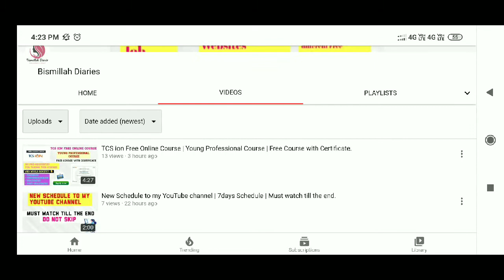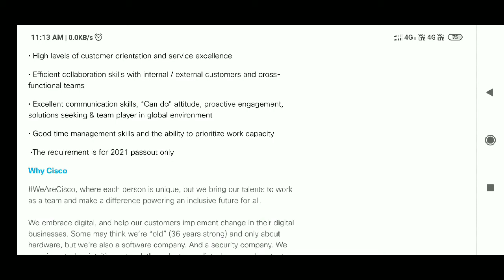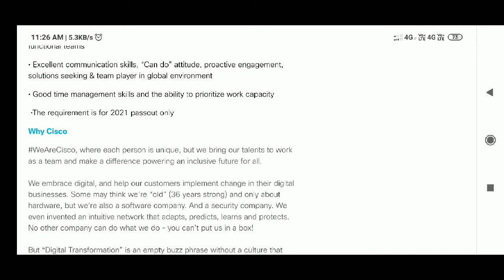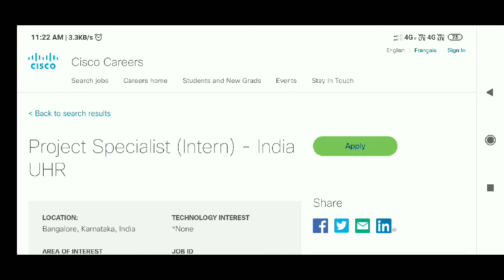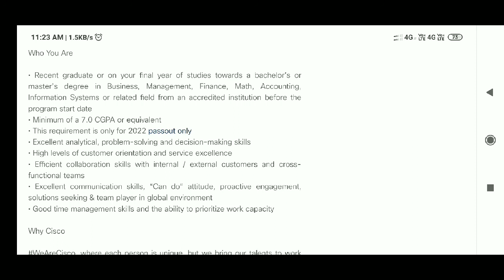CISCO Job Opportunity | CISCO Internship | Any Fresher can apply.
ABOUT THIS VIDEO:
In this video you will know about CISCO Job and Internships for any graduate student.

LINKS FOR______
CISCO JOB OPPORTUNITY FOR FRESHERS: